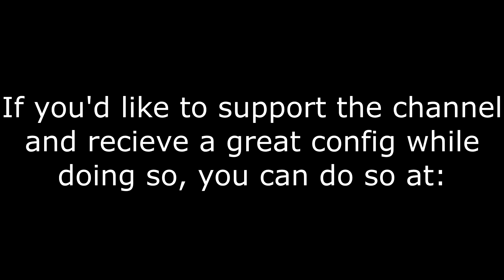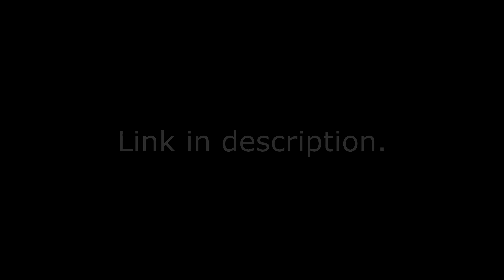onetap.com at high noon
🤠 cowboi